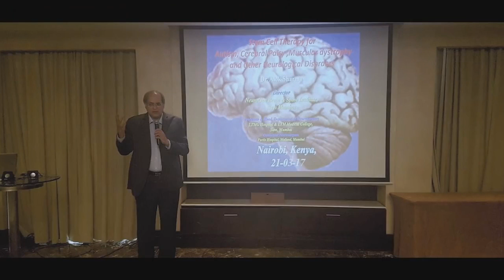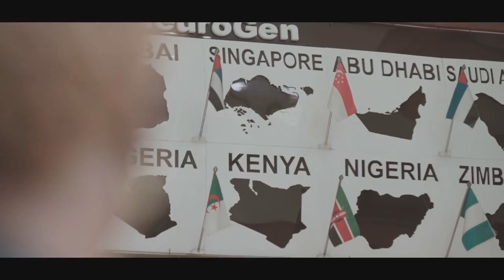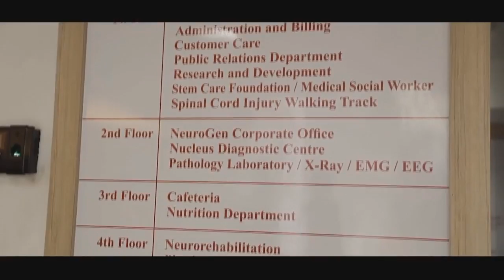Reversing Autism - In search of a cure for Autism (Short)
Raising a child with Autism is a challenging task for any parent. But imagine how daunting it would be for parents having triplet boys, all three with severe Autism.  This is a heartwarming story of Mercy, Henry& the Kairichi family, living in Nairobi, Kenya, sharing the challenges they faced in bringing up three kids with autism. They tried all possible treatments in Kenya but saw no significant improvement.  But the determined parents never gave up. Their relentless quest for a better life for their children led them to Stem Cell Therapy.  In search of a cure for Autism, they reached Mumbai, India, where the triplets underwent Stem Cell Therapy for Autism at the NeuroGen Brain & Spine Institute. And what followed was the greatest miracle of their life! Witness their emotional journey and the remarkable improvements seen in the triplets after undergoing Stem Cell Therapy.